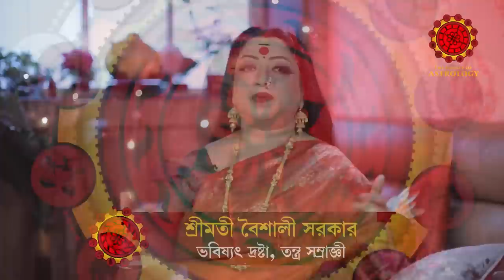ধনতেরাসে বাস্তুর কি পরিবর্তন করে সৌভাগ্য আনতে পারেন।Dhanteras | Astrologer Baishali Sarkar | 2022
এই ধনতেরাসে করুন এই পরিবর্তন আপনার বাস্তুতে নিজের চোখে দেখতে পারবেন পরিবর্তন সৌভাগ্য সমৃদ্ধি বয়ে নিয়ে আসবে এই উপায়ে

Baishali Sarkar is one of the renowned names in the field of astrology having research & experience of more than 20 years. She is a predictive astrologer & guide known for her accurate predictions & fruitful results with lakhs of followers & clients. Her interpretation of stars & planets pertaining to an individual birth chart are not just accurate but shows the way of future of mankind.

⬇️⬇️CONSULTATIONS AND GUIDANCE ARE AVAILABLE AT DIFFERENT CHAMBERS MENTIONED BELOW⬇️⬇️

✅ BEHALA, HOWRAH, DUNLOP, SHEORAPHULI, ASANSOL, GARIAHAT  GUWAHATI, BARRACKPORE, MECHEDA , DURGAPUR, BURDWAN, TARAPITH, JAMSHEDPUR, HATIBAGAN, KRISNANAGAR, BERHAMPORE

- Like My Official Facebook page